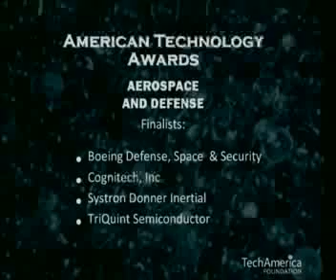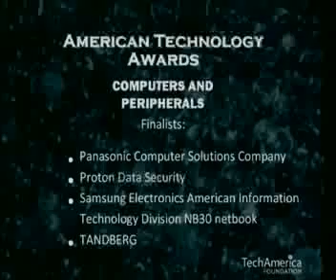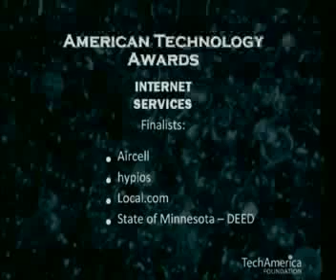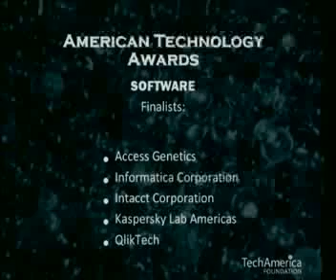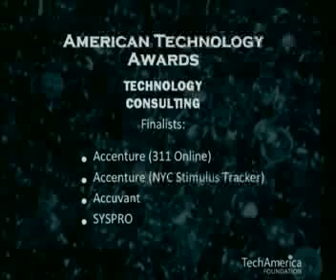Steve Shane Presents the 2010 Terman Award Winners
On June 16, 2010, Steve Shane, Managing Director, Govt - NA, Accenture presented "The Termans" at a TechAmerica Foundation event in Washington, DC.

TechAmerica Foundation announced the winners for the American Technology Awards, which bestows the only "Best Of" awards that recognize all technology products and services across the technology industry. Nominations for The American Technology Awards, "The Termans", were vetted by industry experts and technology companies. These awards were named after Frederick Terman, who is widely credited as being the father of Silicon Valley.

"We had hundreds of nominations for these prestigious awards, and we congratulate these companies and individuals for their winning achievements," said Phil Bond, chairman, TechAmerica Foundation. "TechAmerica Foundation is excited to highlight these companies as they continue to influence technology development throughout the rest of the world."

The American Technology Awards were presented in 20 categories each of the inclusive segments of the technology industry: Aerospace and Defense; Clean Tech/Green Tech/Smart Grid; Cloud Computing/Software as a Service; Computers and Peripherals; Consumer Electronics; Cyber Security and Authentication; Electronic Components; Internet Services; Measurement and Control Instruments; Medical Devices; Server & Storage Technology; Software; Technology Consulting; Technology Services; and Telecommunications.  The Corporate Giving, Breakthrough Technology, Government Technology Executive of the Year, Corporate Leadership, and Chairman's awards were also presented.

The winners were announced on June 16 at TechAmerica Foundation's Eighth Annual Technology and Government Dinner which has been a premier Washington, D.C. networking event bringing hundreds of industry, congressional and government leaders together at one venue to celebrate the partnership between industry and government.

The winners in all categories are listed below:

Honorary Terman Award: Lewis Terman

Corporate Giving: Cisco Systems

Breakthrough Technology: General Electric for the Vscan

Government Technology Executive of the Year: David M. Wennergren

Corporate Leadership Award: Arthur W. Coviello, Jr.

Chairman's Award: Christopher Hansen

Aerospace and Defense: Cognitech, Inc. for the Pixl2GPS

Clean Tech/Green Tech/Smart Grid: Solexant Corporation for Nanocrystal Solar Cells and Modules

Cloud Computing/Software as a Service: Moobila Corporation for GMinutes

Computers and Peripherals: Samsung Electronics American Information Technology Division for the Samsung NB30 Netbook

Consumer Electronics: SRS Labs, Inc. for the MyVolume Adapter

Cyber Security and Authentication: Lockheed Martin for IronClad

Electronic Components: Altera Corporation for the Stratix IV GT FPGA

Internet Services: Aircell for Gogo Inflight Internet Service

Measuring and Control Instruments: Vektrex Electronic Systems, Inc. for SpikeSafe

Medical Devices: Aspen Medical Products for the Vista Cervical Collar

Server & Storage Technology: Netezza Corporation for TwinFin

Software: Kapersky Lab Americas for Kaspersky Internet Security 2010

Technology Consulting: SYSPRO for SEAM3

Technology Services: Infosys Technologies Ltd. For InVisualize

Telecommunications: Broadsoft for Consumer Experience